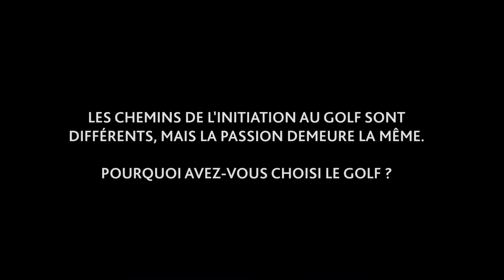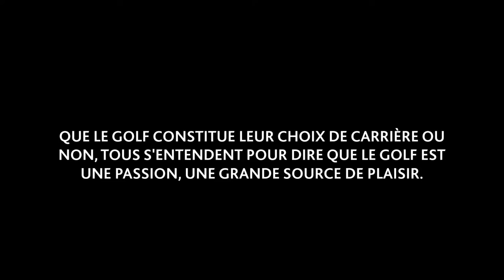Pourquoi le golf ? | Hors Limites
HORS LIMITES | Malgré une variété des chemins de l'initiation au sport, c'est une même passion qui unit l'ensemble des golfeurs. Professionnels ou simples golfeurs du dimanche, tout le monde y trouve son plaisir.

Dans l'avant-dernière capsule HorsLimites de la saison, GolfQuébec s'intéresse aux raisons qui vous ont fait choisir le golf.